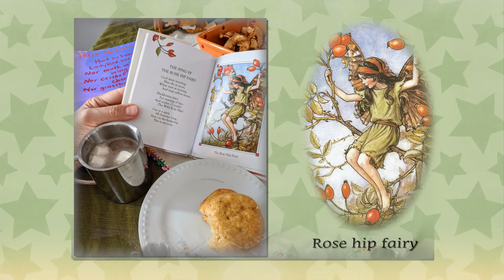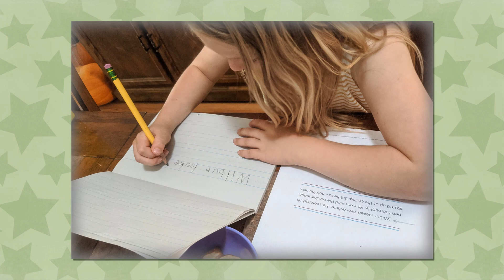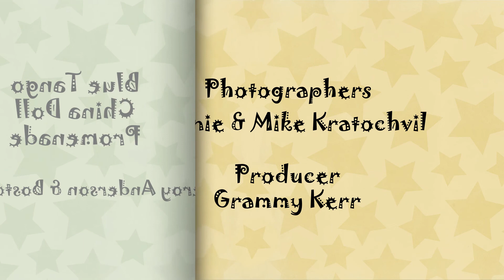Week27 - Krat Kids Living through a global pandemic. Week ending 2020-09-19